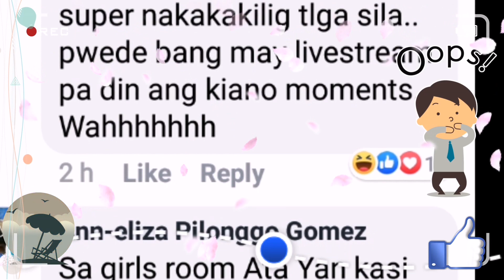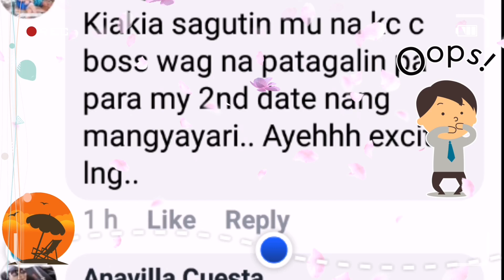GINO ROQUE KAHIT UMUULAN AY GUMAWA NG PARAAN PARA MAKAUSAP SI KIARA | TRENDZ NETWORK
Comentary on how gino roque makes an effoet just to say hello to kiara takahashi
Gino roque
Kiano kilig moment
Kiara big winner
Gino roque courts kiara takahasi